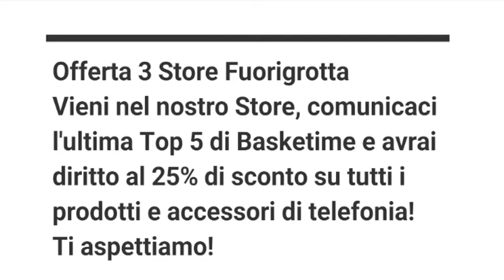Top 5 . 14/3/19